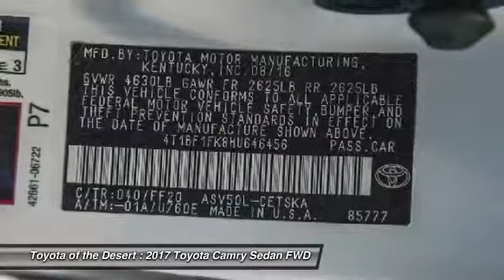2017 Toyota Camry Cathedral City CA 39601R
2017 Toyota Camry SE

CERTIFIED PRE-OWNED! Previous Rental Vehicle! Clean CARFAX and up to date service record! The 2017 Camry has been America's best-selling car for decades.